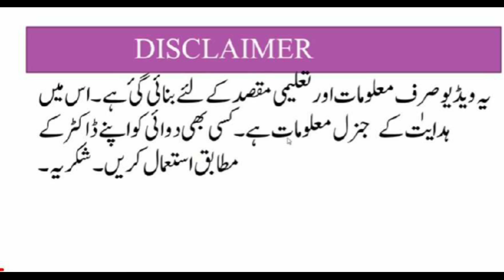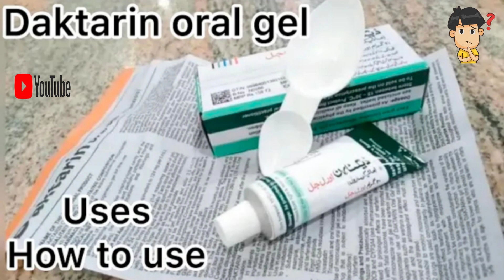Daktarin orale gel| For Mouth fungal infections How to use side effects complete review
Daktarin orale gel| For Mouth fungal
infections How to use side effects
complete review

daktarin orale gel for baby
daktarin gel
Q daktarin cream
daktarin orale gel
daktarin orale gel how to use

daktarin cream 20mg/g
daktarin orale gel how to use in urdu
daktarin orale gel how to use for baby
daktarin cream uses in urdu